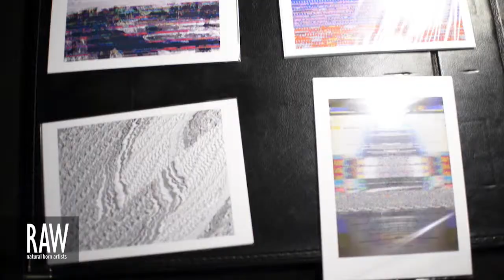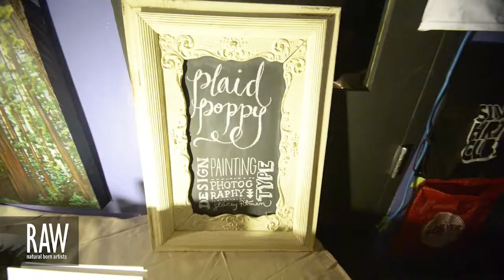BEN WAGNER at RAW:Minneapolis Encompass 10/24/2013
Video footage shot by: BRYAN BLUMENSCHEIN